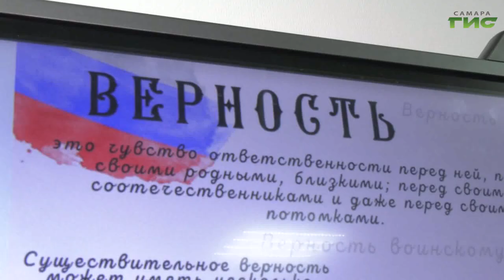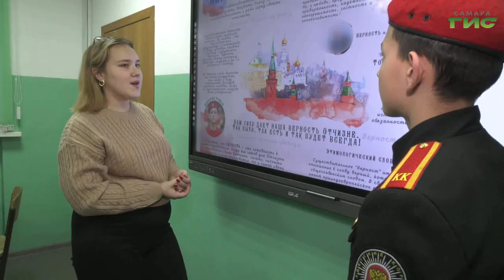Кадет из Самары стал победителем федерального конкурса "Гимн России понятными словами"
Любовь к Родине начинается с любви к родному языку. Самарский кадет Роман Никишин стал лауреатом Всероссийского конкурса "Гимн России понятными словами". Юноша занял первое место в возрастной категории от 11 до 15 лет. Свою творческую работу он посвятил слову "Верность". Подробности - в нашем сюжете.